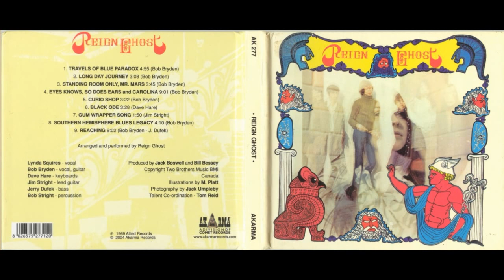Reign Ghost - Reign Ghost 1969 Full Album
Reign Ghost was a late '60s rock group from Oshawa, Ontario, Canada.
1  Travels Of Blue Paradox
2  Long Day Journey
3  Standing Room Only, Mr. Mars
4  Eyes Knows, So Does Ears And Carolina
5  Curio Shop
6  Black Ode
7  Gum Wrapper Song
8  Southern Hemisphere Blues Legacy
9  Reaching